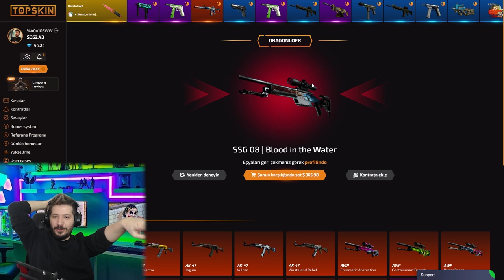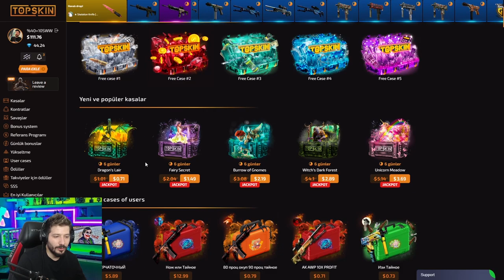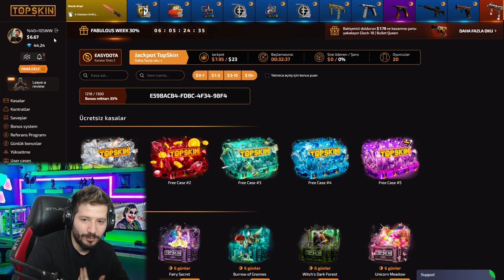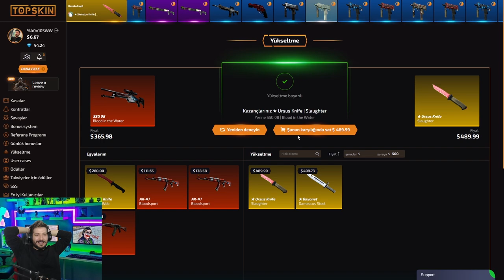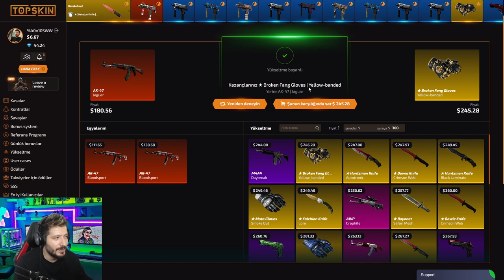YENI ELDİVEN BIÇAK ALDIM topskins